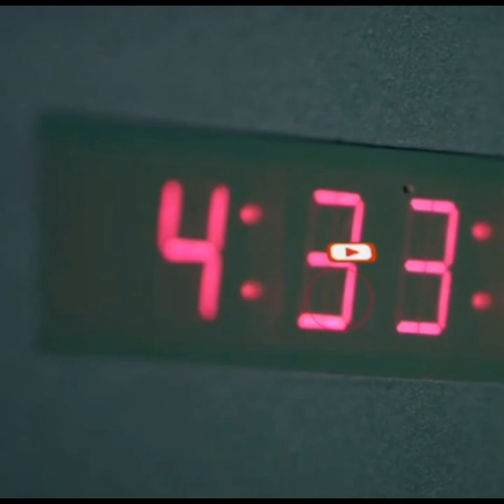"waa in Maxkamad la soo taago Gudoomiyaha Hay'adda Maareynta masiibooyinka Maxamuud Macalin".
"waa in Maxkamad la soo taago  Gudoomiyaha Hay'adda Maareynta masiibooyinka Maxamuud Macalin" Suldaan Yuusuf Daa’uud.